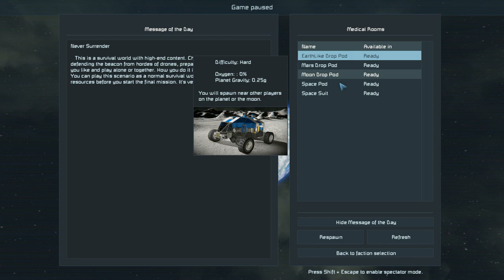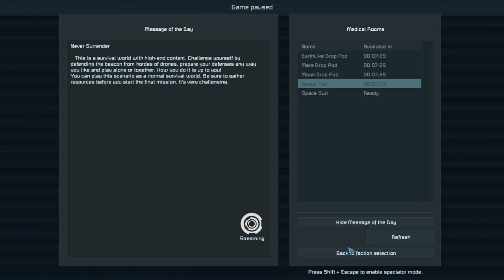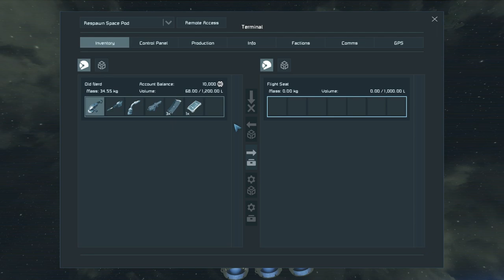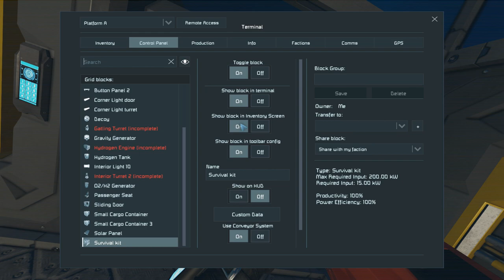Space Engineers - Never Surrender #1 (PC Gameplay 1080p)